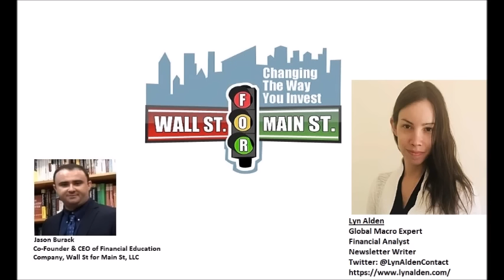Lyn Alden: Broken Currency Causing Flight Capital Liquidity Bubbles & Bull Markets In Bitcoin & Gold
Jason Burack of Wall St for Main St interviewed returning guest, top global macro expert, newsletter writer and best selling author, Lyn Alden

Buy Lyn's new best selling book, Broken Money: Why Our Financial System is Failing Us and How We Can Make it Better,

During this 40+ minute interview Lyn talks about how asset bubbles are created by large and quick liquidity flows like Stanley Druckenmiller has talked about for years are a symptom of the broken money/currency she talks about in her new book.

Lyn says that US Federal government running large budget deficits (Biden 2025 budget projecting budget deficit of $1.8 trillion) or fiscal spending has dominance over Fed monetary or interest rate policy.

Lyn talks about how during past periods of budget deficits of these levels that deflation doesn't last long if at all.

Lyn talks about Nvidia, Mag 7, Bitcoin, the need for cheap electricity and why Bitcoin and gold may go a lot higher in price soon during the rest of this interview.

Send Bitcoin to: 1N5iDrazojYX5rWxmoyp982RDXJzJrFoPC
Send Ethereum (ETH) to: 0x748dD59fA5d5dF80E8C0038DD4F60DAb810fe61a
Send Litecoin to: MW7g44j5FX9CYEkvfPvxsW5dFjHY84yup4
Send DASH to: XuEEhWptwf1XxP2nFYQxmBfBBJYehqRoBJ
Send Zcash (ZEC) to: t1MGcxyWpiH6JeyF9nnWHw9poRpvTW4PT6S
Send Bitcoin Cash (BCH) to: qr7mp7f053rwnpxalxljl3f9x5tulzv53ya88d7wch